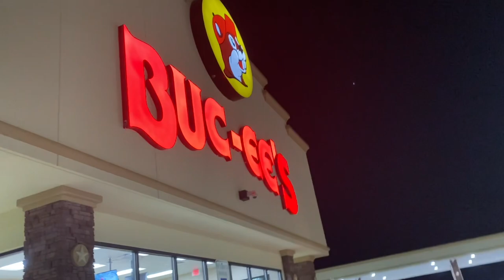Buc’ees - I-75 Exit 83 - Richmond, KY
We went to Buc-ee’s in Richmond, KY and it was my 2nd time here.